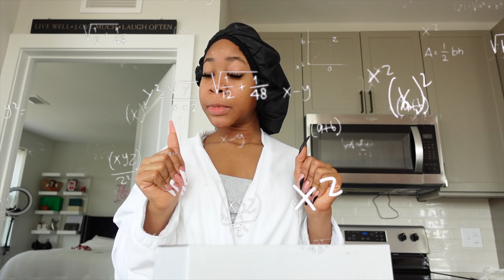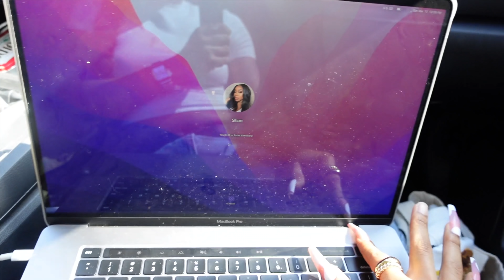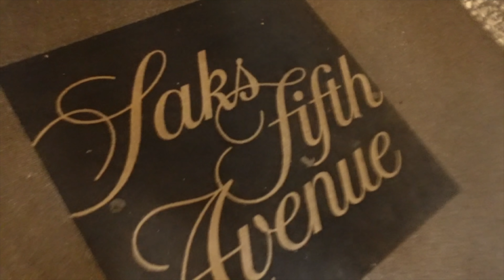WEEKLY VLOG | Lit Trip To NYC, Beauty Maintenance, Shopping, & More!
Hey homegirlss! We in NYC babyyy! Hoped you enjoyed todays weekly vlog! Love y'all!

I N S T A: @prettygaal.shay
T W I T T E R: @_itsshannn
T I K T O K : @prettygaal.shay